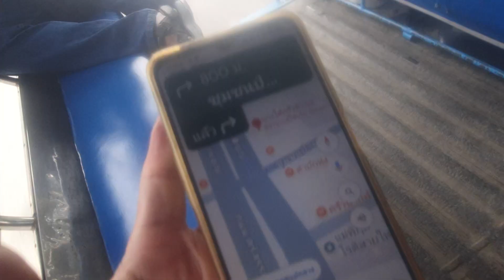จากภูวารีสอร์ทไปไปไหนก็สะดวก @ นั่งสองแถว 10 บ.ไปแซบแกงใต้ครัวชาวเล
นอนตรงเยื้องๆสถานีรถไฟ
เป็นภูวารีสอร์ทที่ปังมากกกก
สงบส่วนตัวสบายจนไม่อยากออกไปไหน
แต่อยากหาอะไรดีๆมาใาก
วันนี้ไปหาไรทำกันไปครัวชาวเลกันดีกว่า ร้านนี้
หรอยมาก คือที่สุด